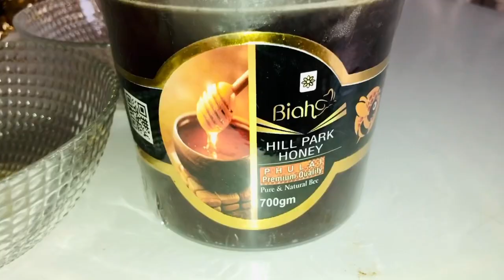Winter season skin routine care get fari skin with honey 🍯